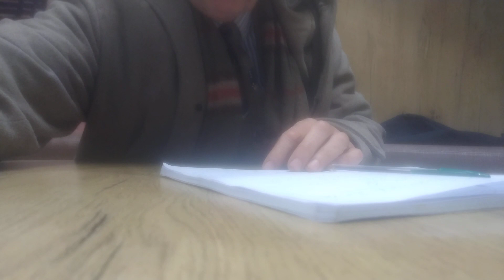jacques halbronn CaféphiloMacdo avec Gérard, René, Valentin, Dieu créateur ou création?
jacques  halbronn   La Vie Astrologique 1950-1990..Astrologie d’avant l’Intervention  versus Astrologie d’après l’Intervention. De Gauquelin à Halbronn

 Deux chercheurs français nés à 20 ans d’intervalle – l’un en 1955 (L’influence des astres), l’autre en 1976 (Clefs pour l’Astrologie)- , auront  mis en évidence deux  formes d’astrologie à caractère extrémement différent et aucune d’entre elles ne correspond à la pratique astrologique en vigueur, celle articulée sur la « carte du ciel ».

La « néo-astrologie »  gauquelinienne  accéde à un stade certainement très ancien des rapports entre les hommes et les astres ( titre reprise d’un ouvrage du dit Gauquelin) – ce que nous avons explicité en 1986 dans la ‘Pensée astrologique » (in Histoire de l’Astrologie de Serge Hutin, nouvelle édition) en parlant d’instrumentalisation, c’est à dire d’utilisation de certains repéres visuels (Vénus, Mars, Jupiter, Saturne et Lune) en dehors du Soleil et de Mercure (trop proche du Soleil) Cette forme d’astrologie statistique reléve d’une forme de darwinisme, d’interaction entre l’homme et son énvironnement, conduisant à une forme de totémisation, débouchant sur un systéme de castes, sur la base du lever d’un des dits astres visibles à l’oeil nu, à l’horizon de naissance. Il serait cependant vain de vouloir utiliser de telles informations dans le champ divinatoire car on voit mal des civilisations relever les correspondances mises en évidence par Gauquelin, sur la base de l’heure de naissance. Ce serait tout à fait anachronique.

Vingt ans, plus tard, là encore, hors des sentiers battus de l’astrologie traditionnelle, JHB  faisait surgir une astrologie cyclique,articulée sur le passage de planétes sur les axes équinoxiaux et solsticiaux  et non pas sir l’horizon et le méridien, comme chez Gauquelin. Là encore, une telle sorte d’astrologie apparaissait tel un OVNI dans le monde astrologique. Le point commun à ces deux sortes d’astrologie, outre le fait qu’elles sont à base 4, tient au fait que l’on ne considére qu’une seule planéte passant sur les dits axes. Pas question de configuration de planéte à planéte comme chez André Barbault mais un astre se mouvant sur une structure à base 4.(mouvement  diurne, cycle des saisons)..

Selon nous, ces deux espèces d’astrologie correspondent à deux ères différentes. l’une  celle antérieur à ce que nous appelons l’Interventioin, l’autre qui  en émane et en est le fer de lance. L’une, on l’ a dit, due à une instrumentalisation du ciel visible, l’autre manifestation d’un Dessein Intelligent, expression d’une Architecture à vocation politique, théocratique. L’astrologie gauquelinienne s’inscrit dans la spatialité, d’où les 5 astres dont elle se sert alors que l’astrologie de JHB  s’inscrit dans la temporalité et on en trouve la trace dans la Bible  avec le Songe de Pharaon, sept vaches maigres dévorant sept vaches grasses, que l’Hébreu Joseph interprète comme une alternance de périodes consécutives de 7 années en 7 années.  La première fonde en quelque sorte une astrologie individuelle, liée à la date de naissance tandis que la seconde correspond à l’esprit de l’astrologie mondiale. laquelle a une approche globale et collective tout à fait susceptible de sous tendre la gouvernance de l’Humanité, autour d’un peuple central « adamique », garant de cette Nouvelle Alliance.